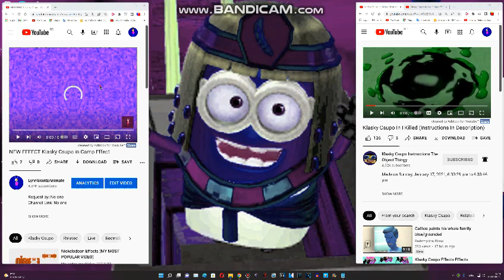Klasky Csupo in G Major 232 Split version